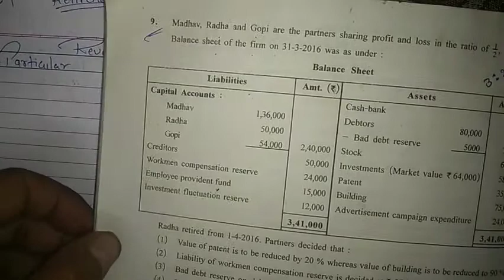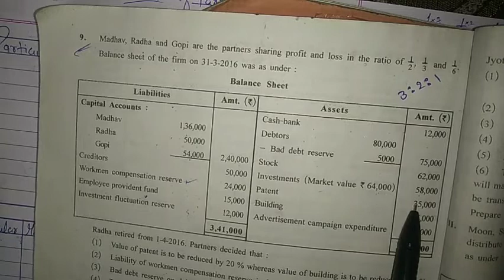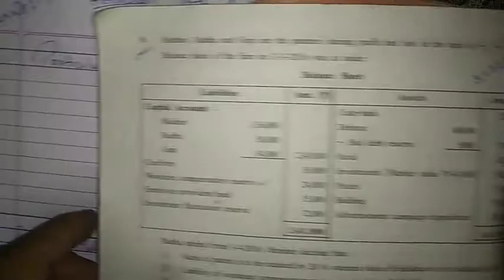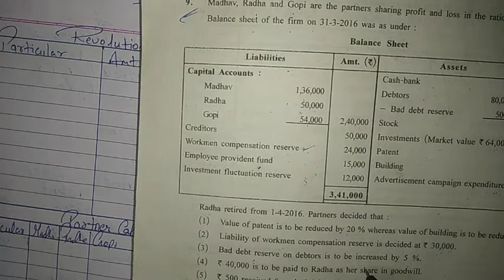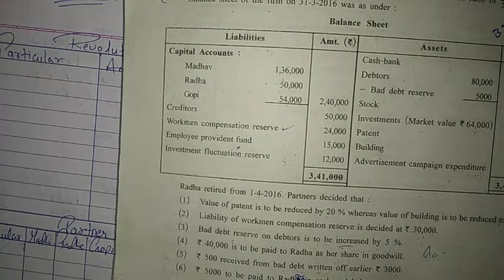class_12 Accounts Retirement_Death_Of_Partners SumNo_9 Madhav_Radha_Gopi LoanrepaymentA/c